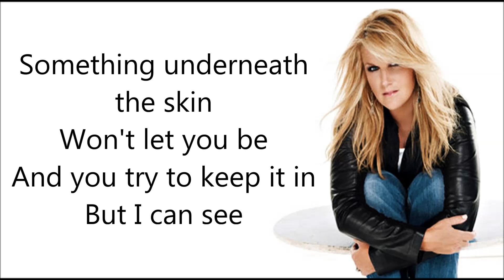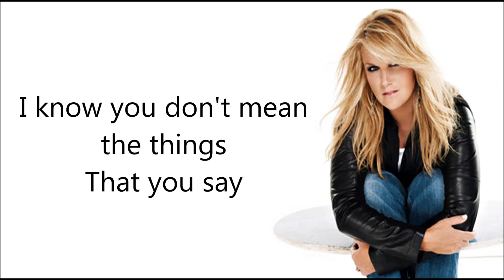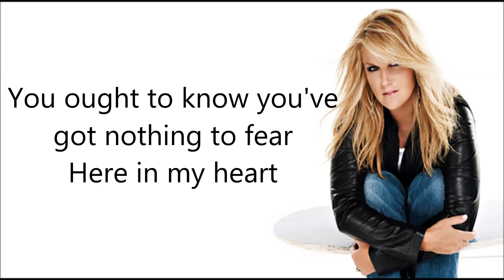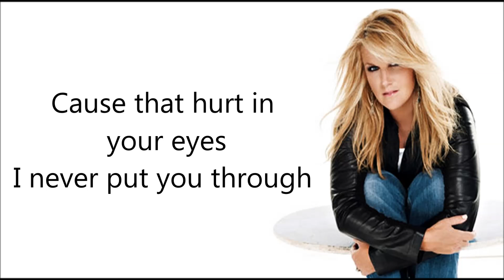The Woman Before Me - Trisha Yearwood